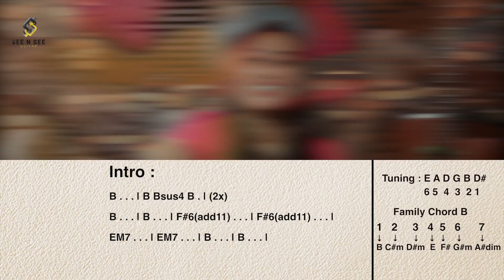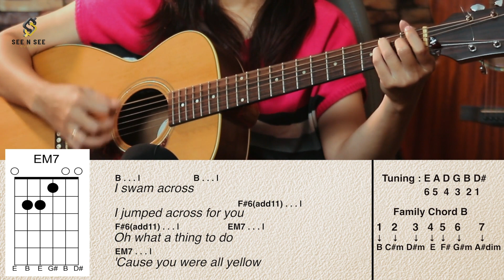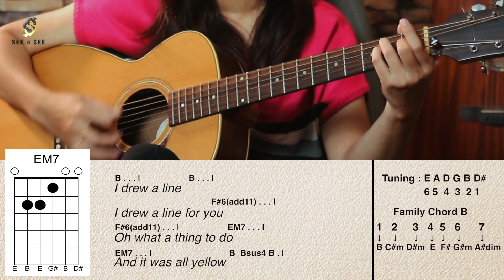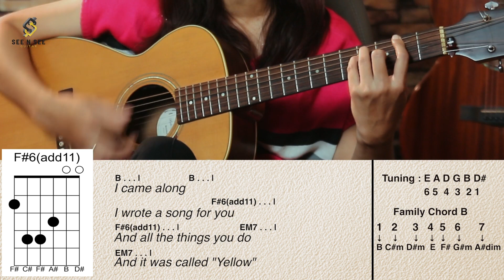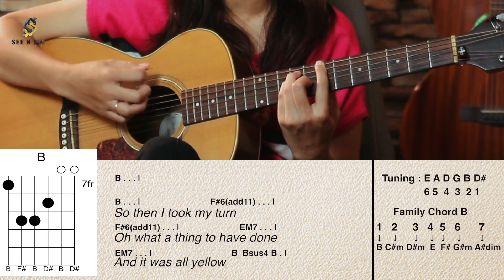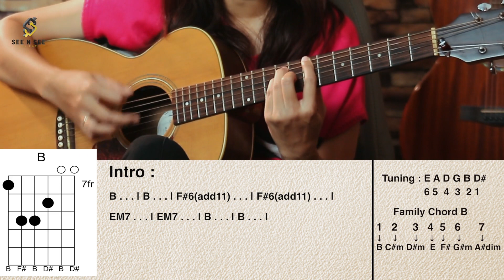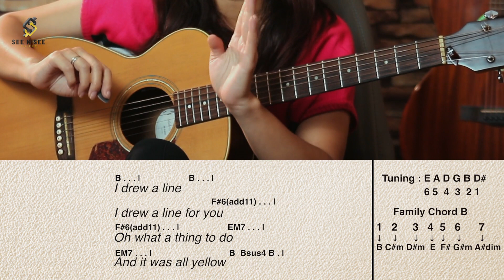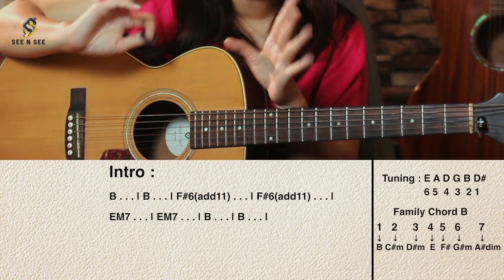COLDPLAY - YELLOW - BEDAH CHORD